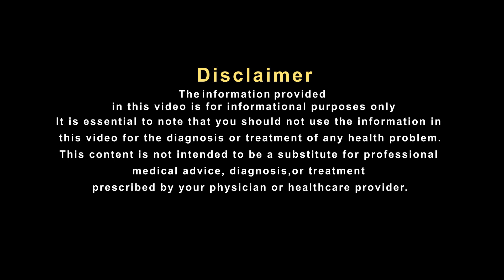नसों में दर्द का तुरंत करें उपाय हल्के में ना लें !